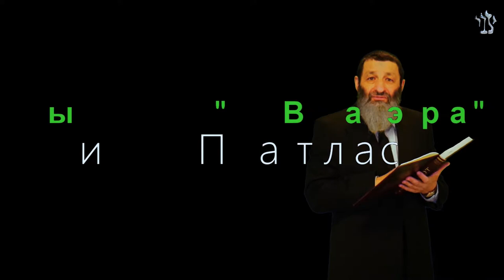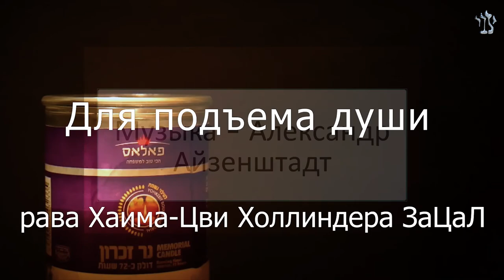Казни в Египте - лекарство для евреев. Недельная глава Ваэра | Рассказывает рав Цви Патлас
Недельная глава Ваэра - "И показался..."

Вс-вышний обращается к Моше: "Я Б-г", раскрываясь под Четырехбуквенным Именем. "Я открывался Аврааму, Ицхаку и Яакову как Всемогущий..."